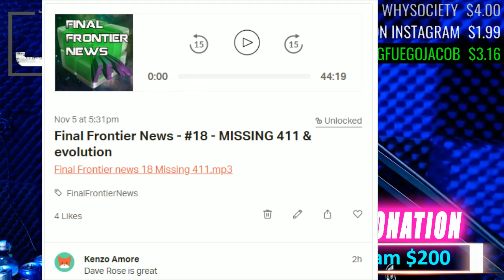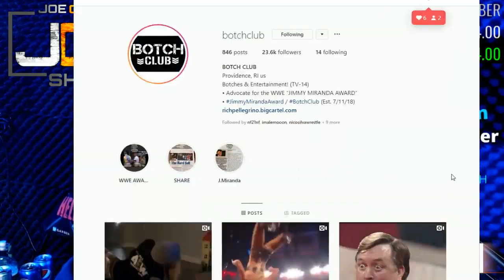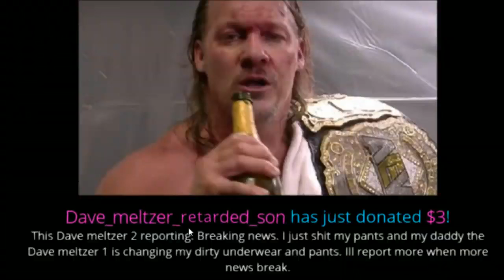RANDY ORTON signs with WWE - Anything Goes - Q&A - Seth Rollins - WWE RAW Ratings - Wrestling News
27freddiemitch
Arknolia Strokelbean
Austin Caucci
Awonddy Big M
Brian Harper
Chizhiiknees
Drewbar100
D Crenshaw
Frog Kid
E Gelfman
Gary Metzler
Gerald Armstrong
JacobPrada420
Jason Tarr
John (ConstipatedRock)
John Zippay
Joseph Lightsey
JRFord III
Justin Mcneil
StarScream
Mikey2Crikey
NickY J
Ryan Pelletier
Sith_Negan
SoCom Kastle
Talk2MeNice
The Mayin Djinn Abbadon
TheBear1322
Triple M

Schleppy13
Justin Mcneil
DMOON
Jason Tarr
Sith Neegan

TheBear1322
Gorilla Strong
Nikki T
The Goon
TNA_Better Than WWE
JustCallmeLuke
NullDeath
ABELsalasJR
BADOMEN666
WoolhatDemon
AruShinchu
Lemon

$4 RySUCK
$4.99 Mongaloid JB
$5 ShiBUM
$6.25  XMAS Stunner on SANTA
$6.66 kane
$7 Sweet Trans ( tommy Horror )